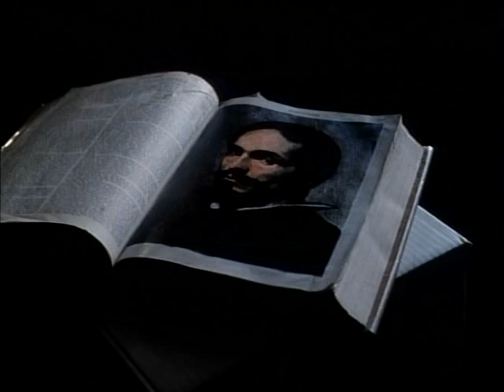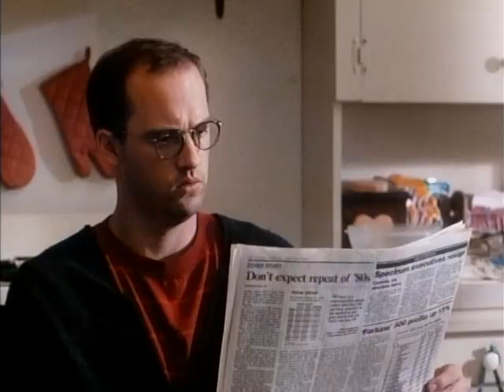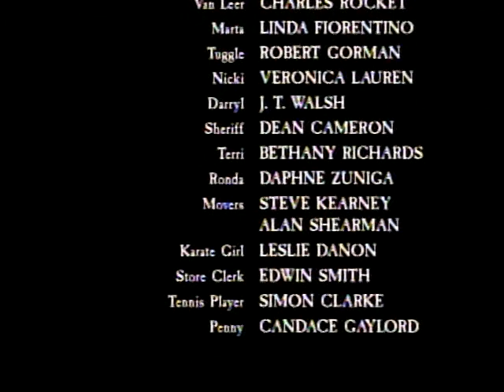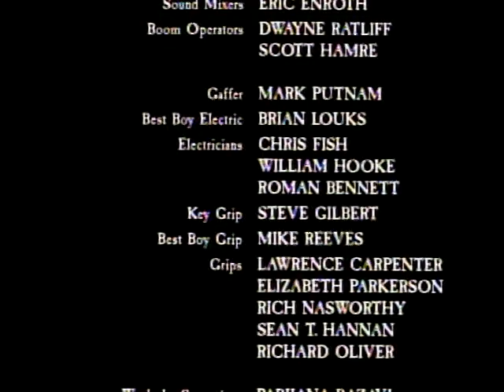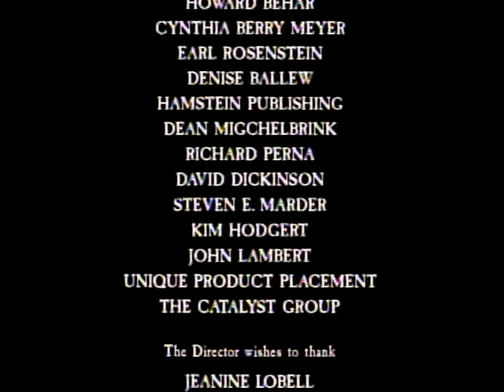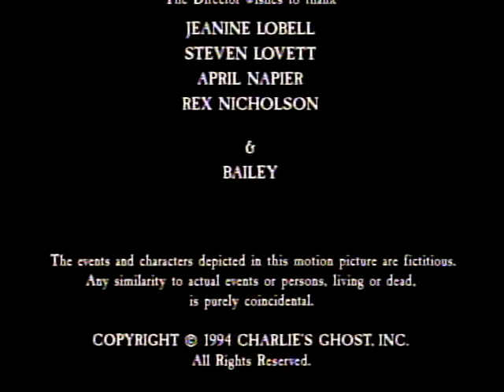Призракът на Чарли Bg audio [комедия, приключенски]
Археолог открива останки на известния изследовател и ги премества в музея. Това кара духа на изследователя да стане неспокоен. Той иска костите му да бъдат правилно погребани и се връща като призрак, за да потърси помощ от сина на археолога.